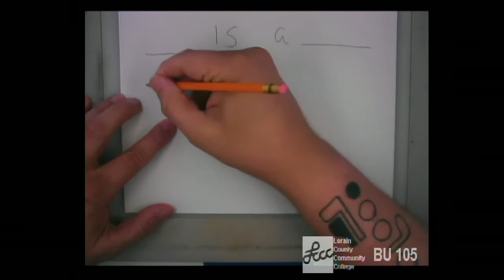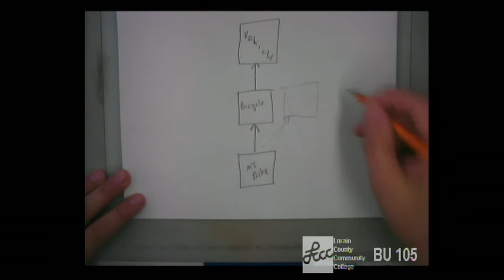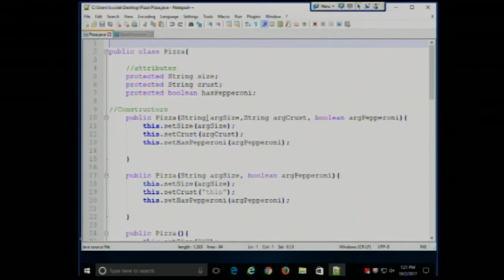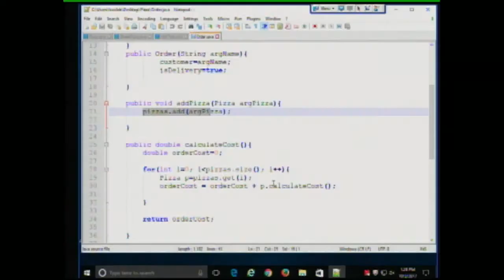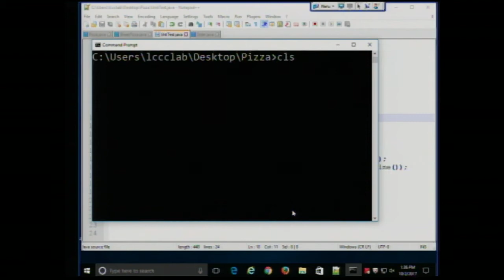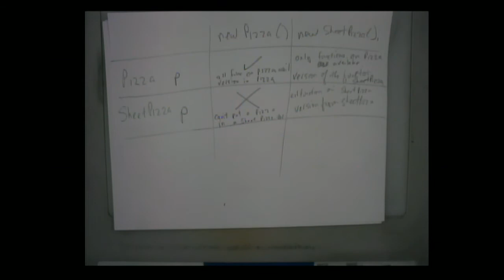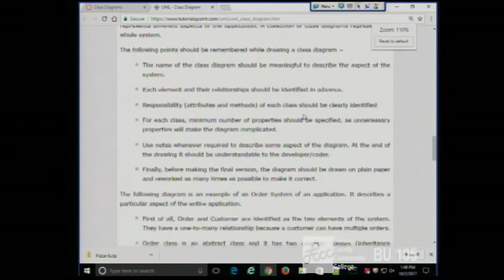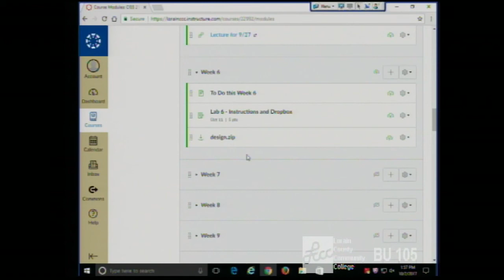CISS226 - Java - Fall 2017 - Week 6, Lecture 1 - October 2, 2017